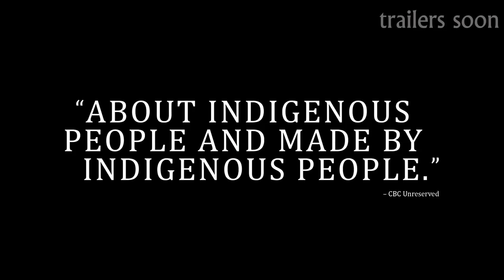FALLS AROUND HER | OFFICIAL TRAILER | 2019 Thriller movie